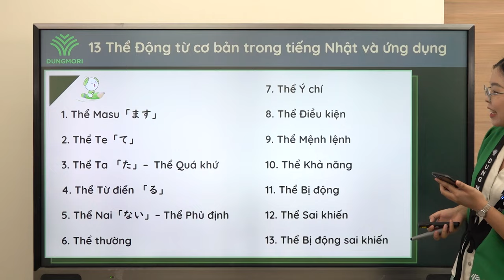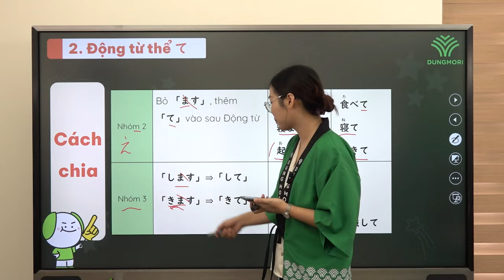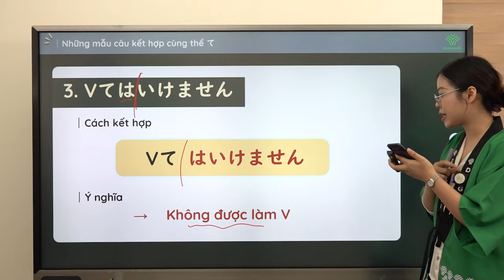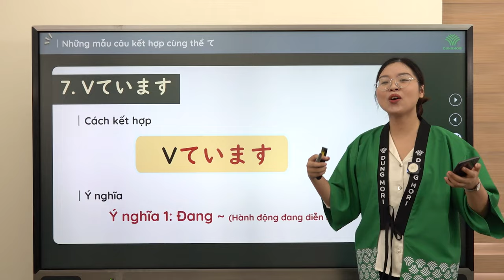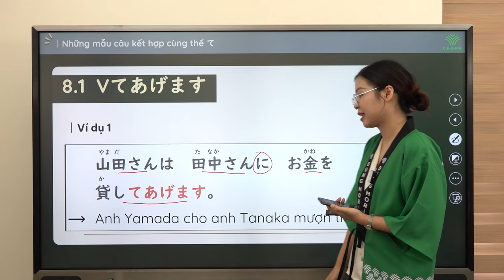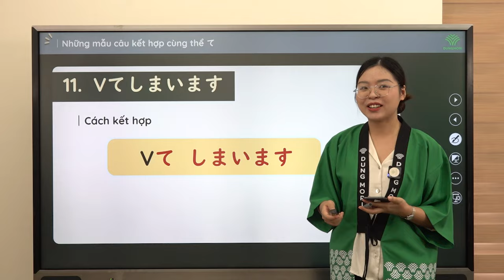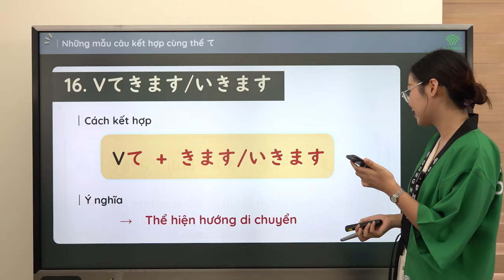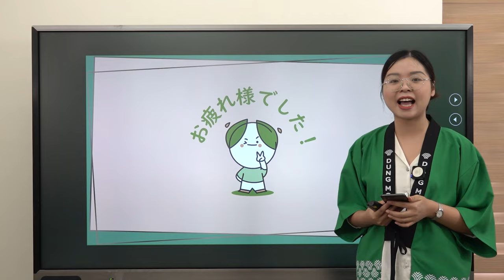#2 LẤY LẠI GỐC TIẾNG NHẬT | 20 mẫu câu ứng dụng thể て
Vừa thi JLPT xong, nhưng rất nhiều bạn đang cảm thấy mình bị "mất gốc" tiếng Nhật, kiến thức nền chưa vững, chưa tự tin học lên trình độ cao hơn. Vậy thì DUNGMORI sẽ giúp bạn LẤY LẠI GỐC trong vòng 1 tuần nhé!
#1: 16 mẫu câu ứng dụng với thể ます
       9 mẫu câu ứng dụng với thể た
#2: 20 mẫu câu ứng dụng với thể て
#3: 15 mẫu câu ứng dụng với thể từ điển
       10 mẫu câu ứng dụng với thể ない
#4: 16 mẫu câu ứng dụng với thể thường
       2 mẫu câu ứng dụng với thể ý chí
       3 mẫu câu ứng dụng với thể điều kiện
       Thể mệnh lệnh
       Thể khả năng
#5: Thể bị động, thể sai khiến, thể bị động sai khiến và mẹo dễ nhớ về cách chia động từ